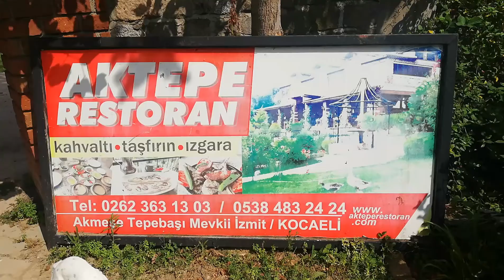AKTEPE RESTAURANT AKMEŞE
Akmeşe ambarcı köyünde aktepe restoran... Kahvaltısı tavsiye ederim